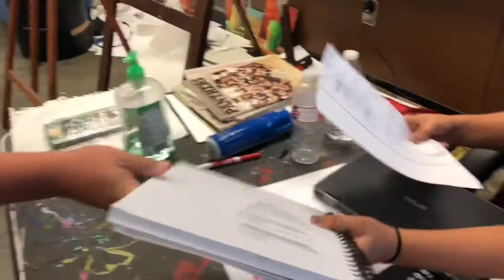Canton Academy- VG ran the show behind the scenes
substitute teacher